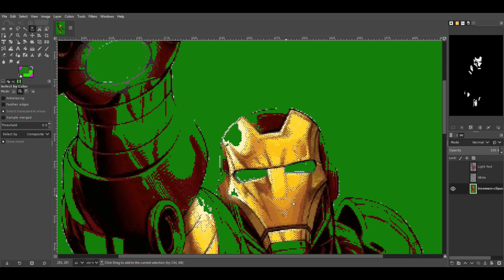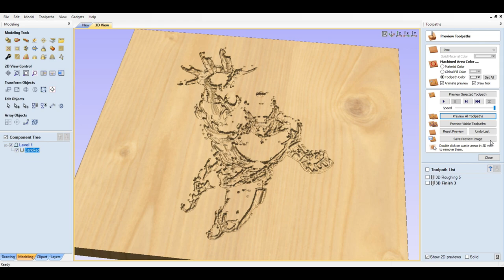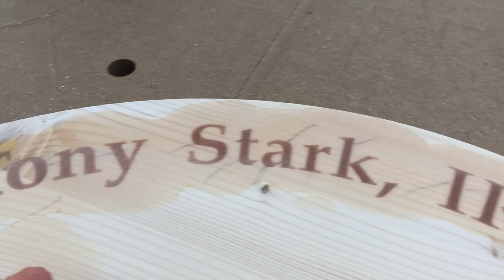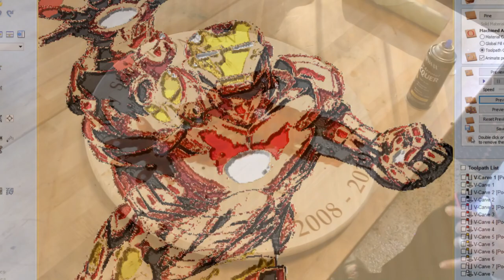3D “Screen Printing” with a CNC and Resin?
Episode 4

I have always thought about using the CNC to do multi colored resin inlays.  Essentially - for lack of a better term - "Screen Printing" with resin.  Carve - color - wait.  Carve - color - wait.  A few weeks ago, during the teachers gift video - I noticed that the transparent tinted resin showed different depths of color based on the depth of the carve.  I couldn't get that thought out of my head that if you filled a 3D contoured carving, you could produce shading.

Well - here is the test - and I think it worked well!  It is very hard to pick up the detail of the contouring on video - but I do think you will get most of it.  In person, this looks completely different up close or at distance.

Thanks!